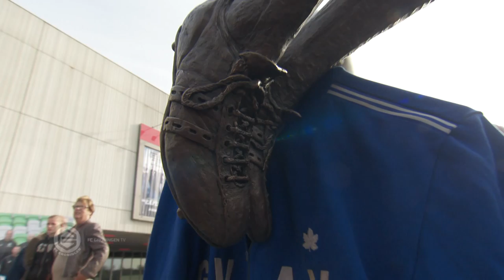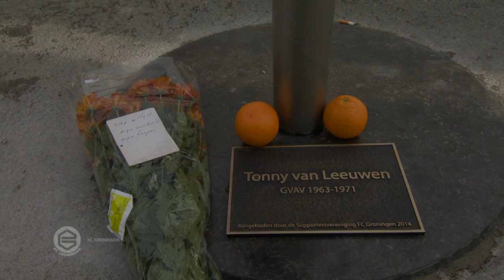Onthulling beeld Tonny van Leeuwen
Zaterdag werd onder toeziend oog van veel oud-ploeggenoten het beeld van clubicoon Tonny van Leeuwen bij de hoofdingang van Euroborg onthuld. Piet Fransen, zelf ook clubicoon en boezemvriend van Van Leeuwen, onthulde het fraaie beeld dat werd gemaakt door Lia Krol en Jaap Pasman. Natuurlijk kwamen deze middag een hoop herinneringen boven, waaronder die van de sinaasappels die Van Leeuwen voor elke thuiswedstrijd verzamelde.